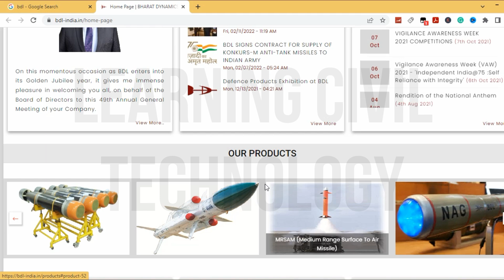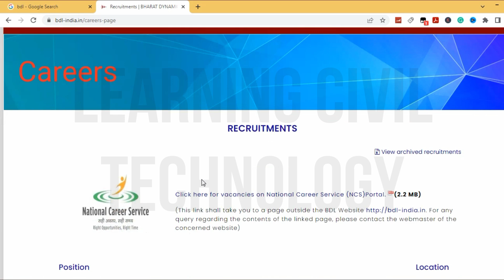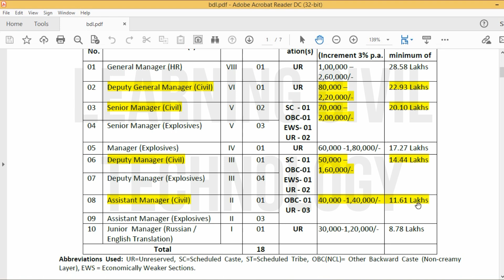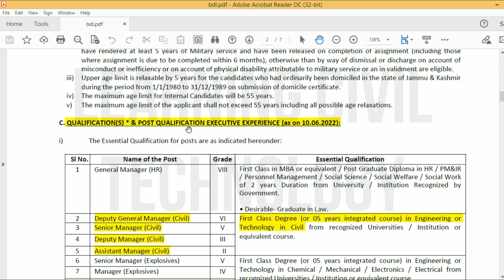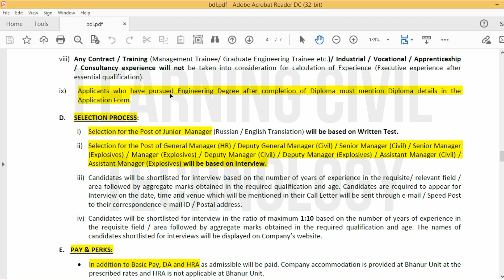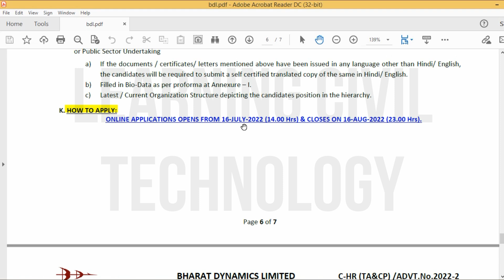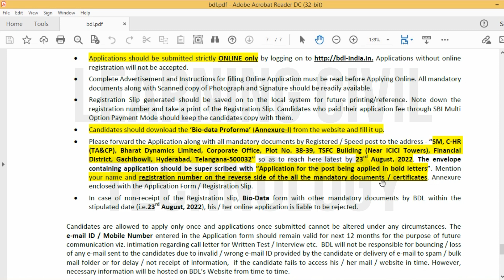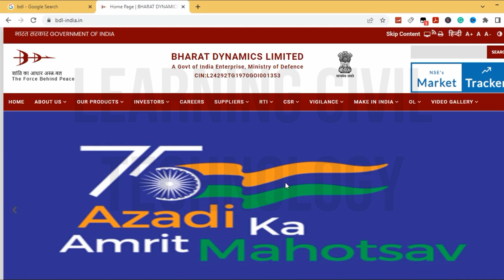BDL Recruitment for Civil Engineers | CTC 9 Lakhs | Latest All India Job Updates